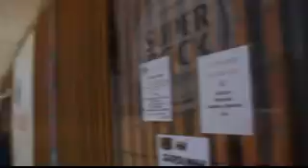Amigos da Águia 2013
7º Encontro dos Amigos da Aguia